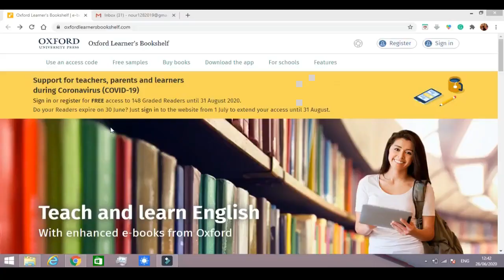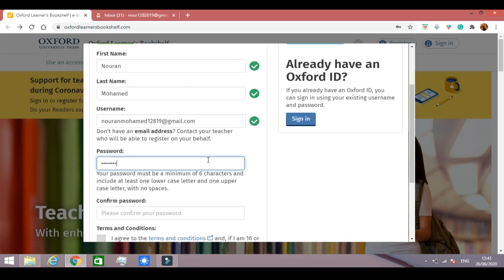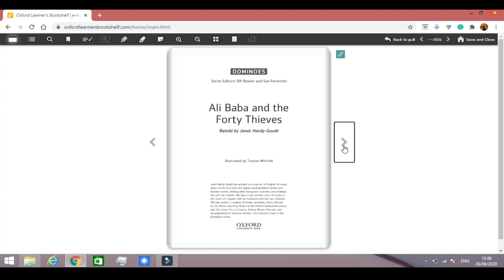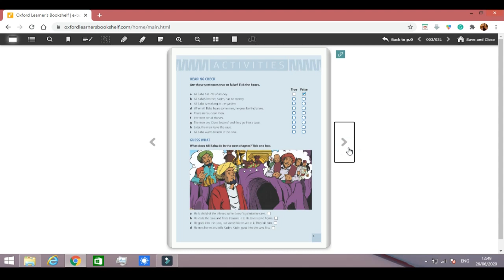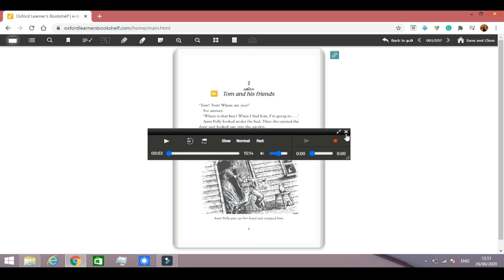Oxford كيف تعلمت اللغة الإنجليزية + مفاجأة من اكسفورد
في الفيديو ده جاوبت علي اكتر الاسئلة اللي ناس كتير بتسألهالي بخصوص ازاي اتعلمت اللغة و اكتر الحاجات اللي عملتها و ساعدتني في
التعلم بسرعة